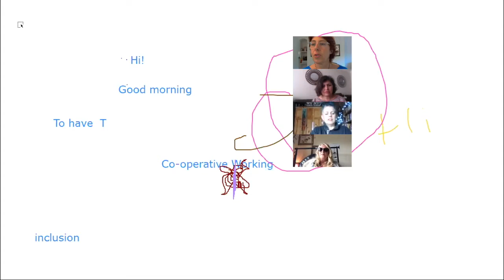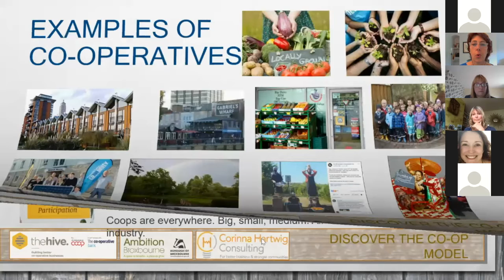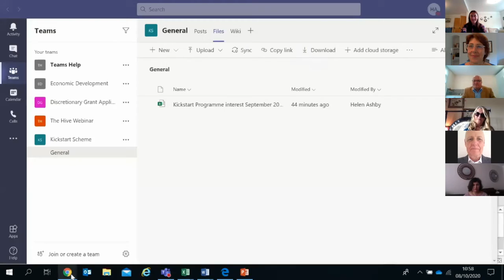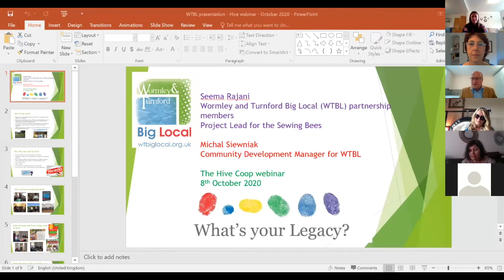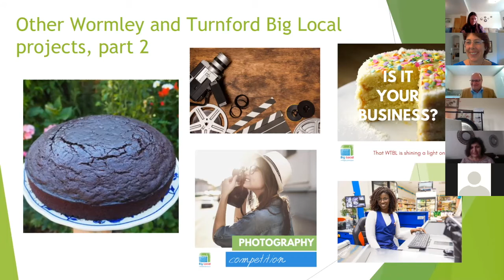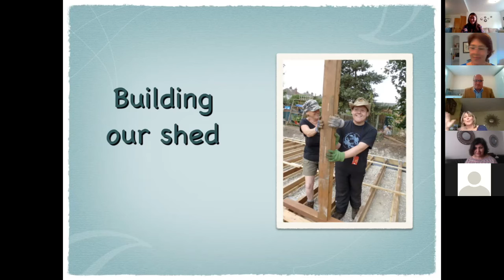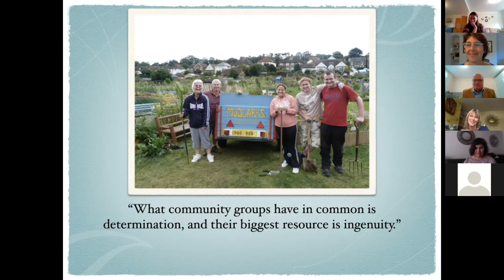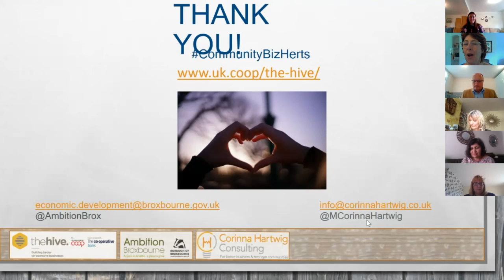The Hive: Discover how the co-op model could help your community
• Hear from Corinna Hartwig, on behalf of The Hive, and discover what a co-op model is.
• Understand how it can strengthen your community and help you respond to local needs.
• Find out who can help you and where the funding could come from.
• Hear from guest speakers that have set up or are involved in supporting co-operatives in Hertfordshire.
• Have time to ask our friendly panel of community experts your questions.